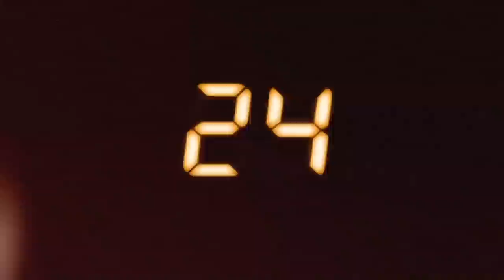When Should A TV Show END?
when should a show end? A man who's never made one tells you.
all music used in this video is below:

lost souls - baby keem
darkseid - isaiah rashad
flocky flocky - don toliver
orbit - NAO
16 - baby keem
found - tems
fire in the sky - anderson pack
doo-wap (that thing) - lauryn hill
smoke - don toliver

all show clips used:
Squid Game
the office
breaking bad
LOST
24
Seinfeld
Friends
rick and morty
stranger things
heroes
the queens gambit
greys anatomy
sesame street
the walking dead
the simpsons
family guy